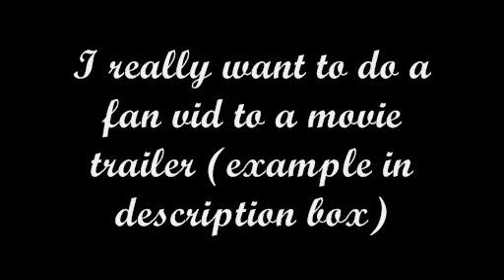I NEED YOUR INPUT PLEASE :D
All info in vid :) Oh also forgot to mention I can do Deacon/Amber from B&B and Dante/Lulu rom GH